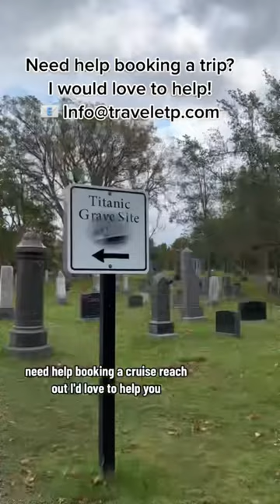Great way to explore a new place!